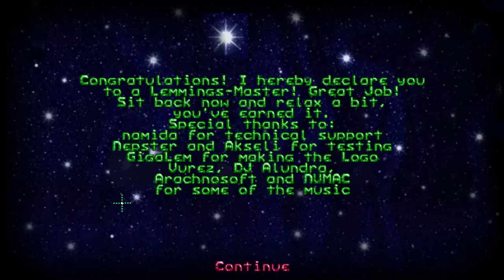Lemmings Reunion Superlemmix-Timed Bombers (Nightmare!) 30 THE LIVING NIGHTMARE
Nightmare!
30 THE LIVING NIGHTMARE